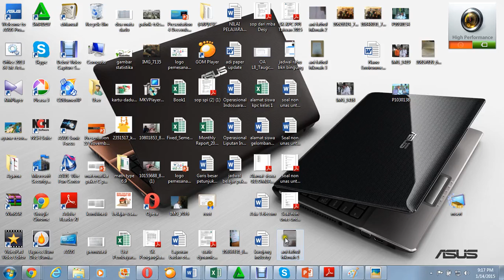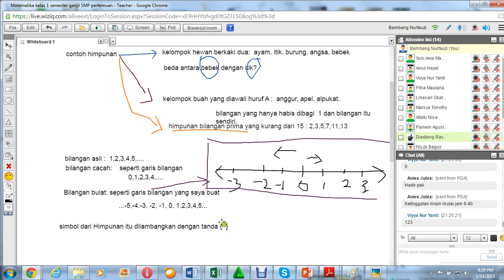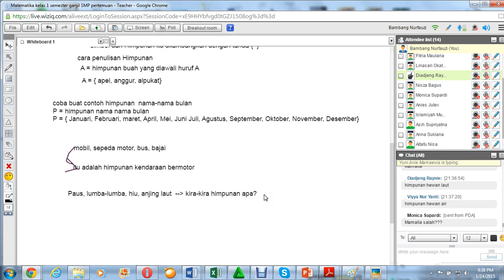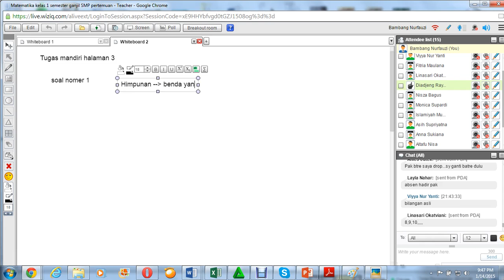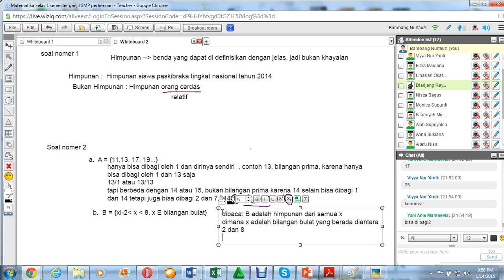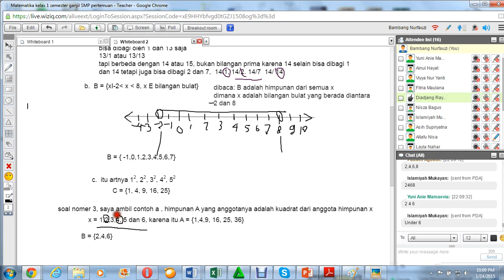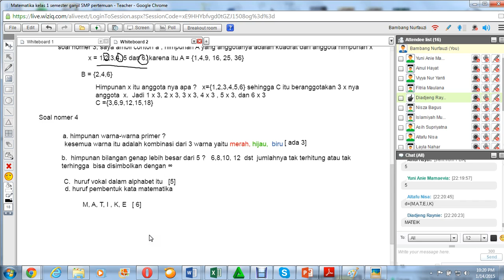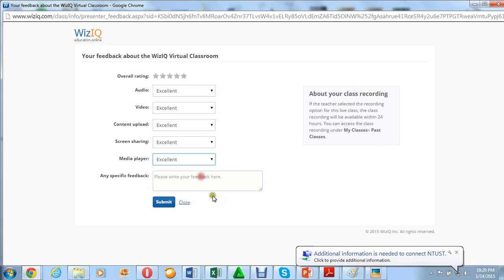Pelajaran matematika kelas 1 semester ganjil pertemuan 1